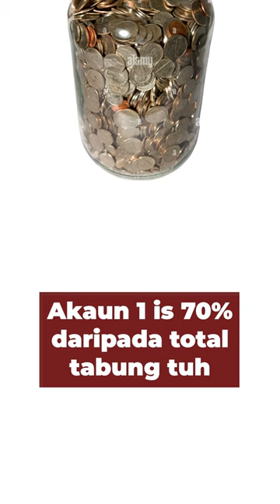KWSP Akaun 1 Akaun 2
Nak tahu 3 rahsia kewangan kalis inflasi? Join waitlist Kelas Kewangan saya sekarang: